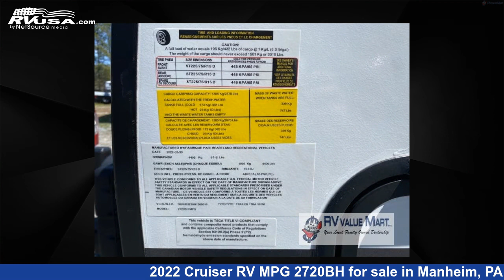Remarkable 2022 Cruiser RV MPG Travel Trailer RV For Sale in Manheim, PA | RVUSA.com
This 2022 Cruiser RV MPG 2720BH is a Travel Trailer RV. It is located in Manheim, PA 17545 and is offered for sale by RV Value Mart. This New Cruiser RV Is 31' 0" in length and features 1 slideout, a Lavish interior, sleeps 9, Slideout, and 46 gal fresh water capacity. The floorplan layout of this Travel Trailer features Bunkhouse, Front Bedroom, Two Entry/Exit Doors.